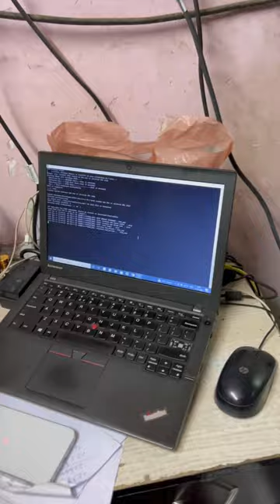Cisco nexus 3048TP